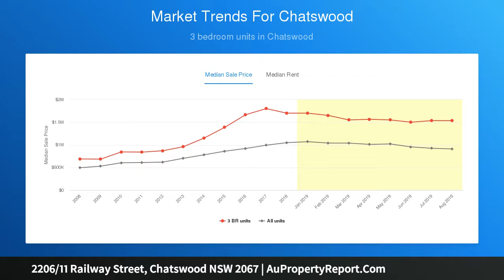2206/11 Railway Street, Chatswood NSW 2067 | AuPropertyReport.Com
2206/11 Railway Street, Chatswood NSW 2067
Property Type: apartment
Bedrooms: 4
Bathrooms: 4
Car Space: 2
Breathtaking views from dual level sub penthouse